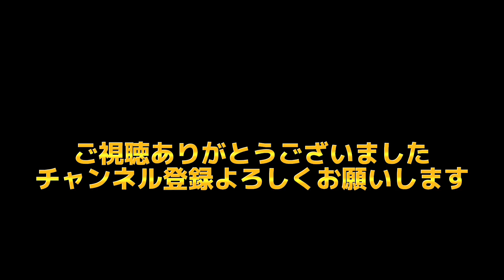2013年 横浜DeNAベイスターズ 1-9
石川雄洋
梶谷隆幸
N.モーガン
T.ブランコ
中村紀洋
金城龍彦
荒波翔
鶴岡一成
三浦大輔

監督 中畑清
5位（64勝79敗1分）